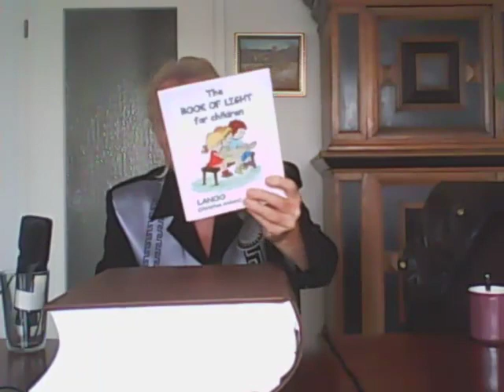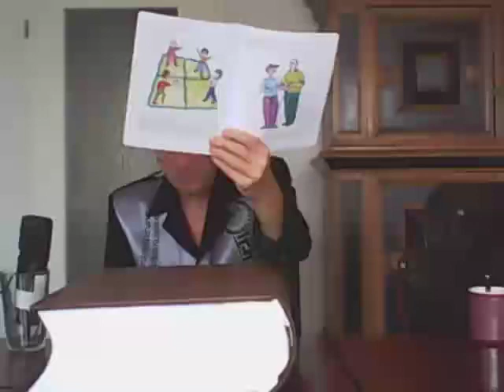THE END OF SUFFERING!